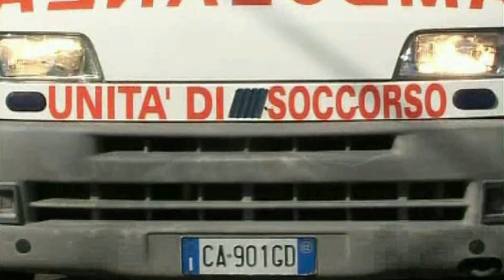Stranuamuri Sicilianu INTERVISTA SULLA DISOCCUPAZIONE